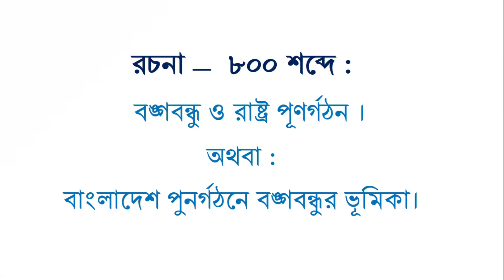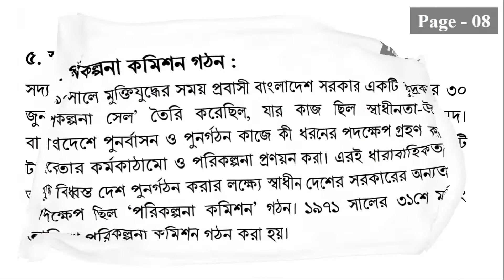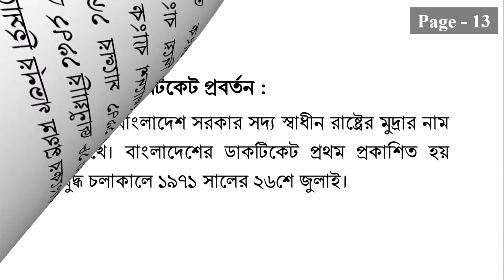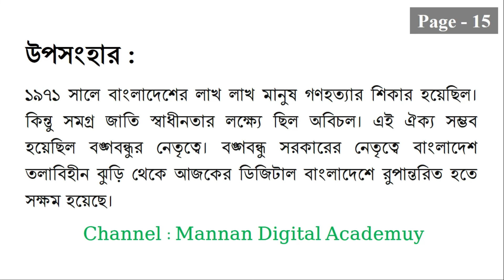বঙ্গবন্ধু ও রাষ্ট্র পূণর্গঠন রচনা ৮০০ শব্দে। Bangabandhu o raṣṭra puṇargaṭhan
বঙ্গবন্ধু_ও_রাষ্ট্র_পূণর্গঠন রচনা ৮০০ শব্দে। রাষ্ট্র পূণর্গঠনে বঙ্গবন্ধুর ভূমিকা, Bangabandhu o raṣṭra puṇargaṭhan